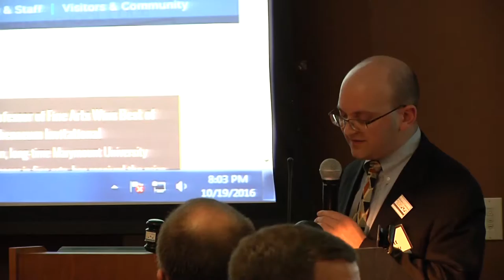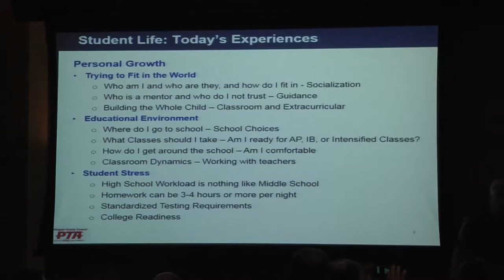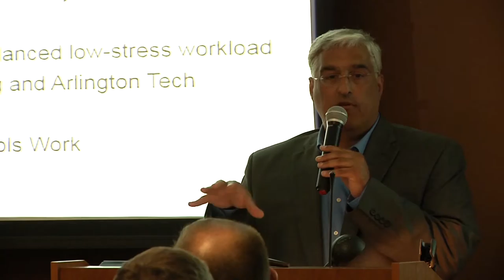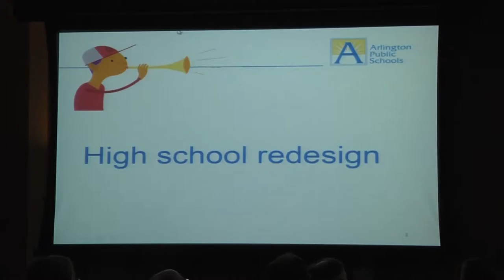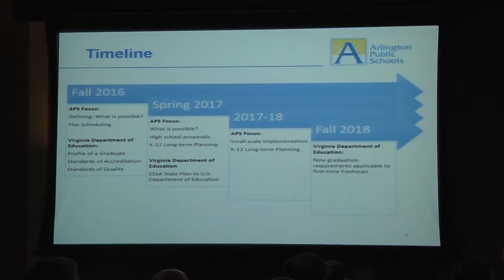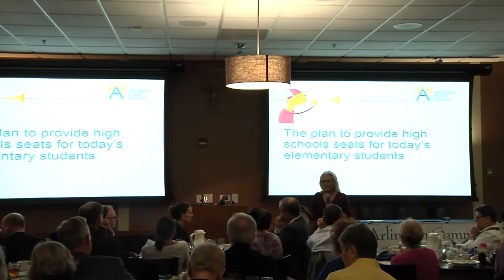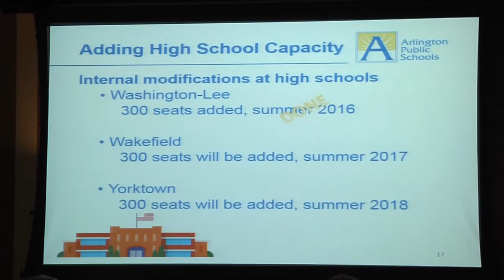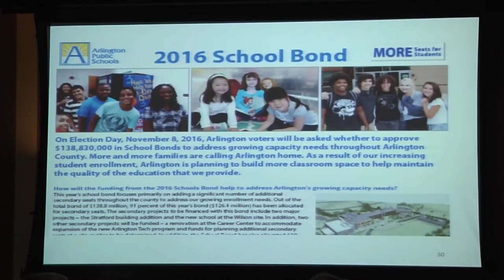Committee of 100: Elementary Students (10/24/16)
Where will today's elementary school students go to high school?  This is the main topic of discussion from Arlington's Committee of 100 meeting on October 24, 2016.

2701-C Wilson Blvd. Arlington, VA 22201